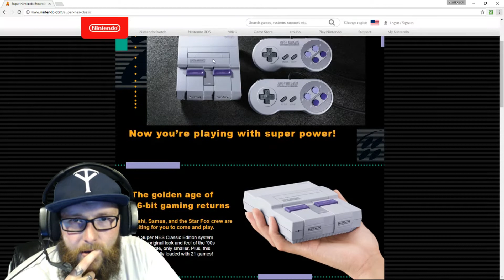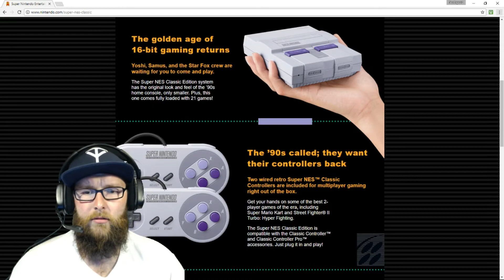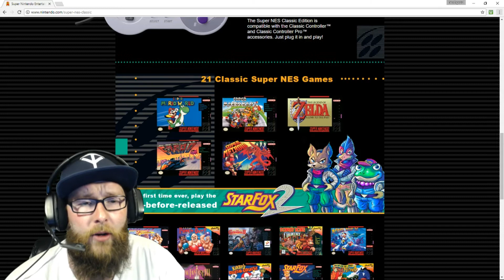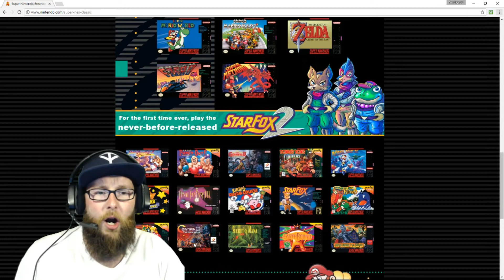Super Nintendo Classic Edition! (Opinion)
Today I'm excited because...

I give my opnion on the soon to release SNES Classic Edition!

\m/